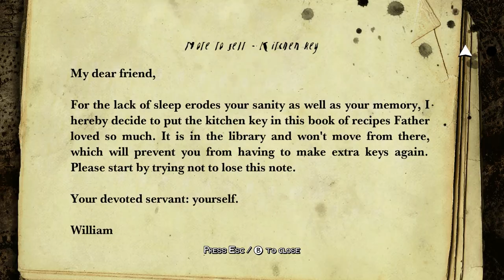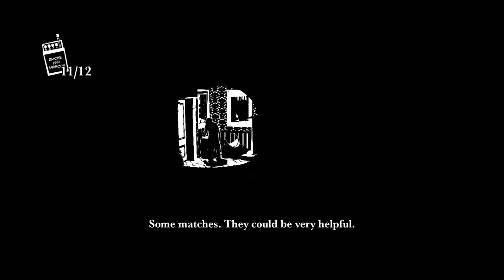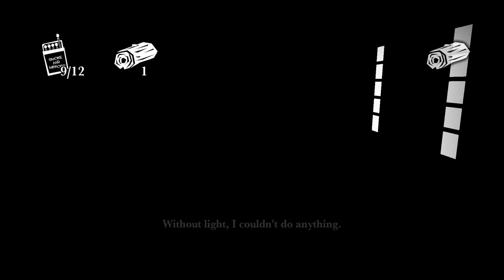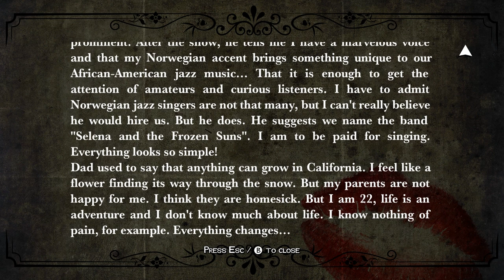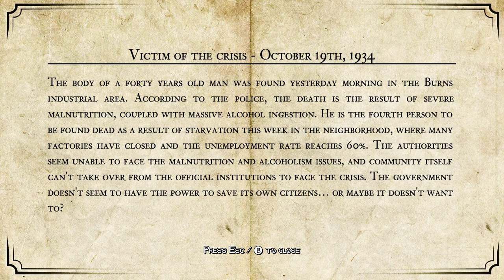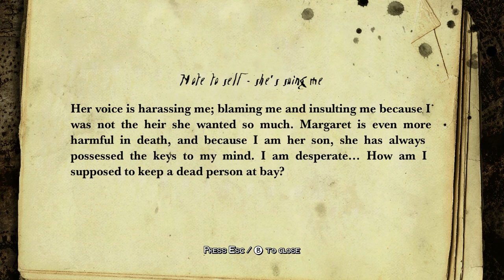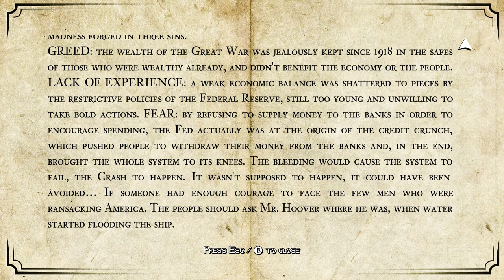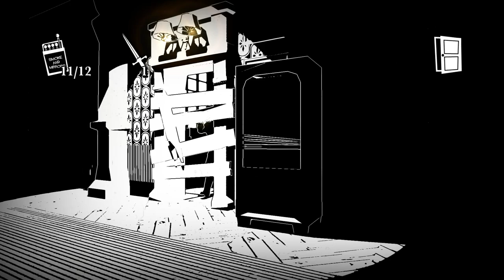White Night (Ep. 2 - The Shadows)